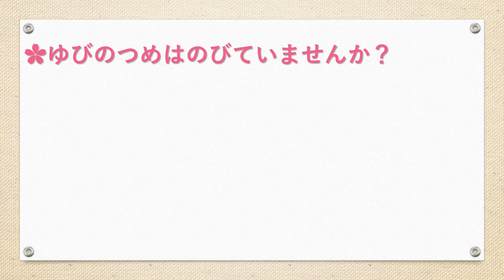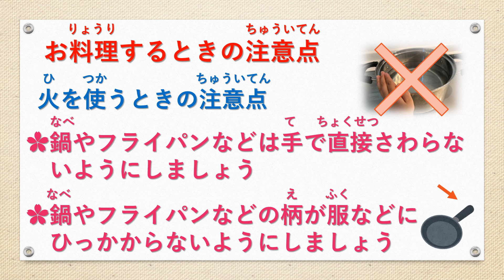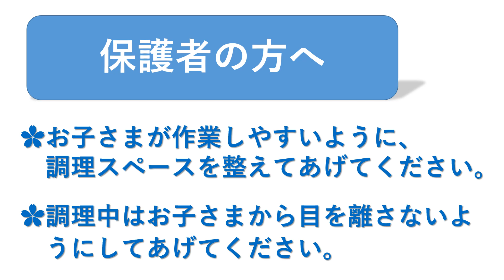おやこの食育教室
お料理する時に守ってほしいことをまとめましたので、ぜひ見ていただいてからお料理
にとりかかりましょう！
（レシピ参考）子どもの食育　（一般財団法人日本食生活協会HP）